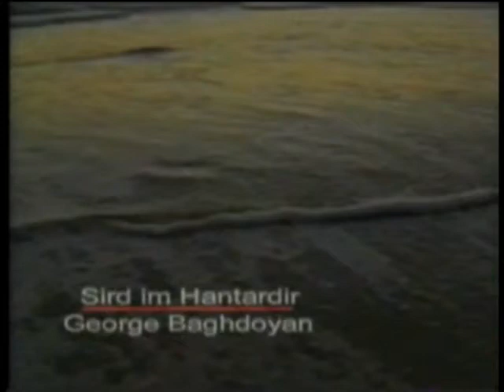GEORGE BAGHDOYAN " SIRD IM HANTARDIR "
" SIRD IM HANTARDIR " by GEORGE BAGHDOYAN, Music by VAHAN KERVANBASHIAN.